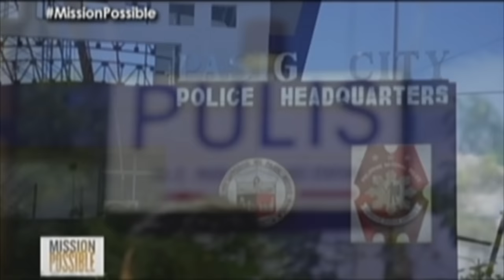Mission Possible: Faith in Humanity Restored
Senior Inspector Rodrigo De Dios shares the story behind his viral photo helping an old man on the street.